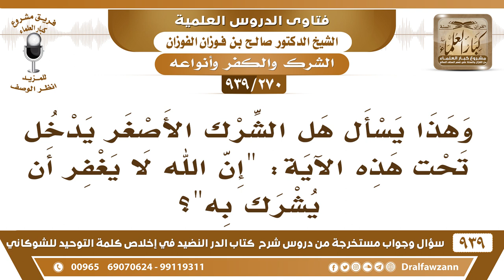[270 -939] هل الشرك الأصغر يدخل في قوله تعالى (إن الله لا يغفر أن يشرك به)؟ - الشيخ صالح الفوزان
-[270 -939] السؤال: هذا يسأل هل الشرك الأصغر يدخل تحت هذه الآية: "إن الله لا يغفر أن يشرك به"؟
الجواب: العلماء اختلفوا في هذا، فمنهم من قال إنه يدخل ولكن لا يخلد في النار يعذب ولكن لا يخلد في النار، ومنهم من قال إنه يدخل تحت مغفرة الله ويغفر لصاحبه، والله أعلم! والراجح -والله أعلم!- هو الأول أنه ما يغفر لكن لا يخلد صاحبه في النار.
للاشتراك في قناة الشيخ صالح الفوزان

للاستفسار والإقتراحات والدعم
رئيس الفريق
لمشروع كبار العلماء